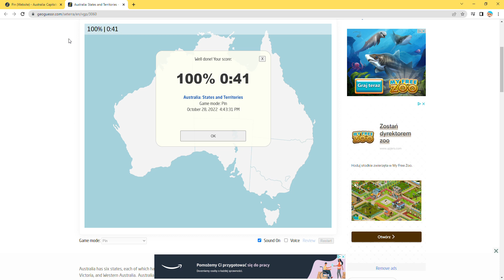Australia-Stany i Terytoria